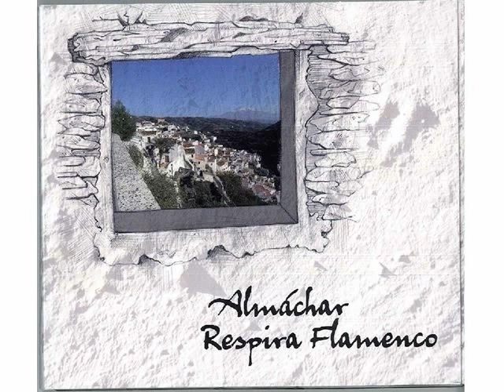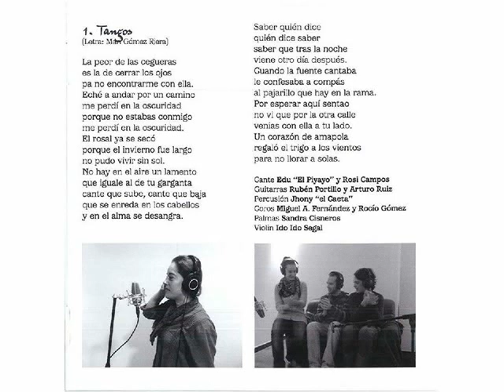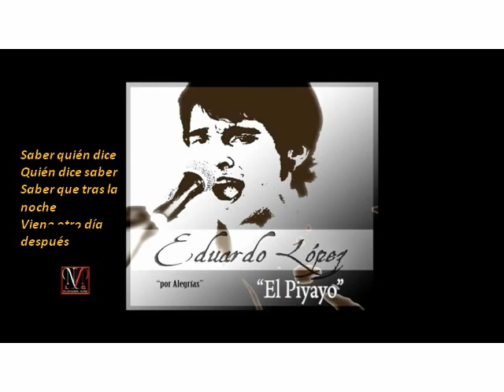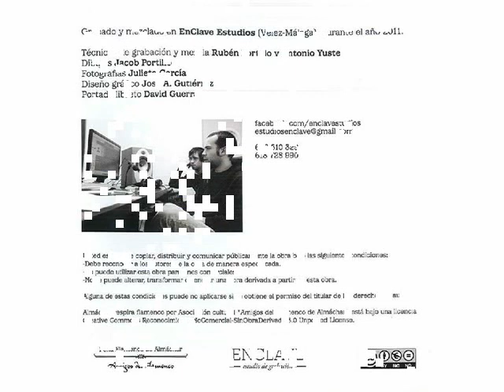Rosi Campos y Edu López "El Piyayo", por tangos.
Del disco "Almáchar respira flamenco", editado por la Peña Flamenca de Almáchar